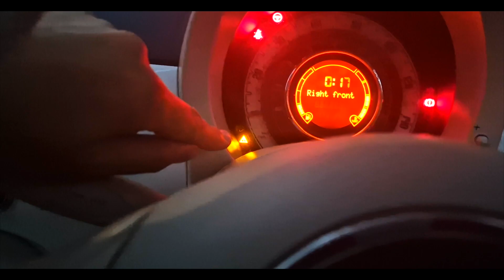What Happenend To This 2008 Fiat 500?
Purchased earlier this year, its been sat for a long time with no work having been done. But now this Fiat 500 Lounge needs some TLC.

Like the video? Give me the thumbs up please!